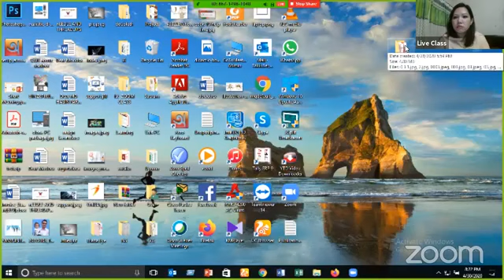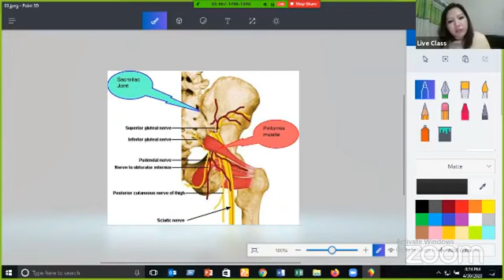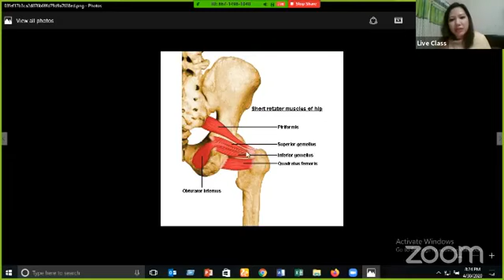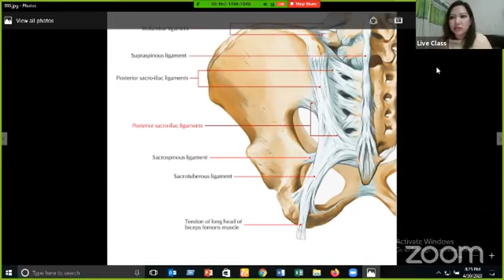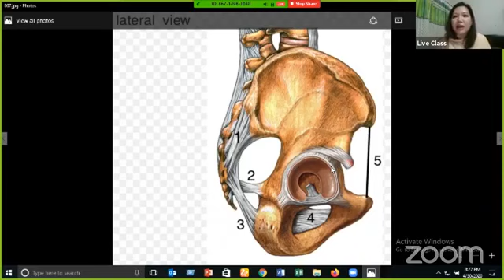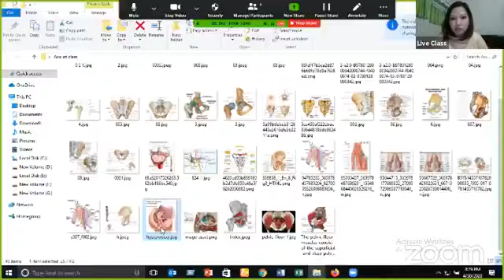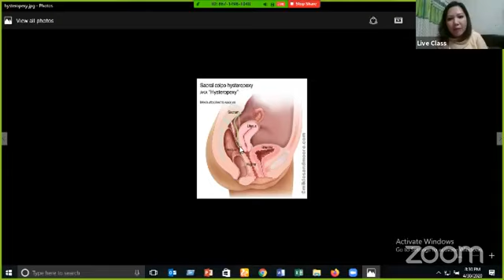Anatomy | Hip Bone (Part-2)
Hip_Bone Part-2
Instructor:
Dr. Shuchana Chakma
Lecturer, Dept. Of Anatomy
Marks Medical College & Hospital
Mirpur, Dhaka

Join Axis Medical School:
You Tube: AxisMedicalSchool
Goole+: AxisMedicalSchool